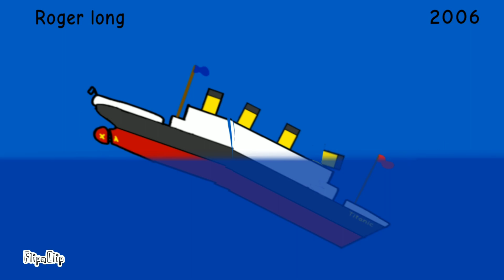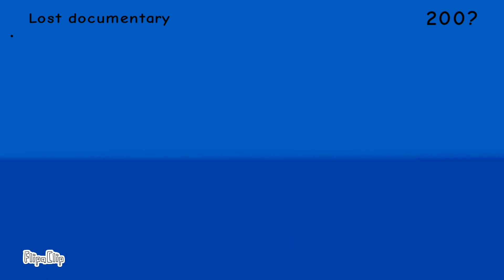All titanic sinking theories (2023)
An animation used by flipaclip

lol

those are the only hashtags i can find

and also search this channel in theese tags
retrostudio
danieldaily is good
retrostudio titanic
lol123
yin's birthday bash
titanic
titanic combined
sos titanic
titanic sos
titanic sos roblox
roblox
floating sandbox
miguel kenji lol
captainboyxml
titanic 1943
atlantic 1929
in nacht und eis
in night and ice
titanic 1997 bts
roblox titanic
the sinking of the titanic
roblox titanic 2009
roblox titanic 2010
roblox titanic 2011
roblox titanic 2012
roblox titanic 2013
roblox titanic 2014
roblox titanic 2015
roblox titanic 2016
roblox titanic 2017
roblox titanic 2023
roblox titanic 2018
roblox titanic 2022
roblox titanic 2019
roblox titanic 2021
carpathia
banlisagaming
1234 come on
titanic sfx
roblox titanic 2020
the amazeman remastered
lol
titanic is cool
titanic drawing
titanic speeddrawing